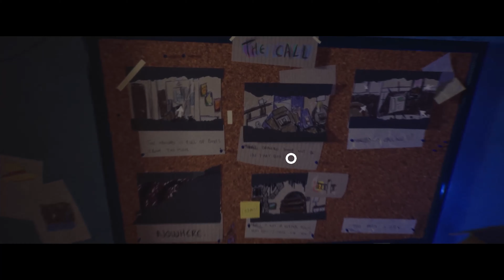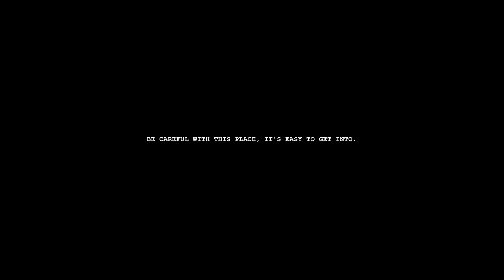Are We Being Stalked by a GHOST?! | Luto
Who knew that a Charlie Brown ghost could be so spooky?!

This is Luto

In this demo, the Boiz are in the midst of a move when they get a mysterious phone call... Somehow they're transported into the spookiest house imaginable. Their task is to escape - all while avoiding a horrible ghost that seems to want to stalk them. To do so, they must collect some drawings that seem like clues, unlock secret doors, review old videotape footage, and explore the dark and dank basement. Will they ever escape the horrors of this house - or their own minds?!